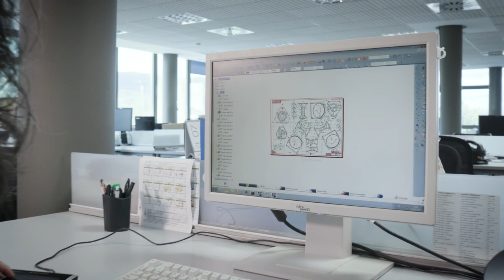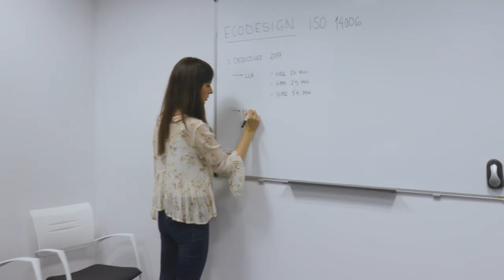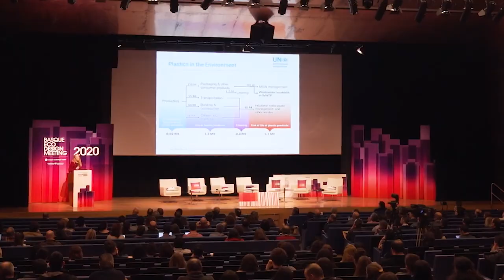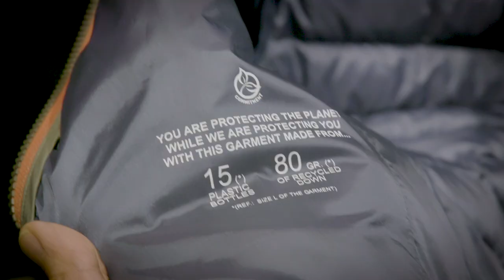Euskadi - Basque Country, towards the circular economy | 2022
Under the title "Euskadi, towards the circular economy", the video highlights the progress made in the circular economy through  Basque public-private collaboration, within the scope of action of the Basque Government and Ihobe, the public environmental management company.